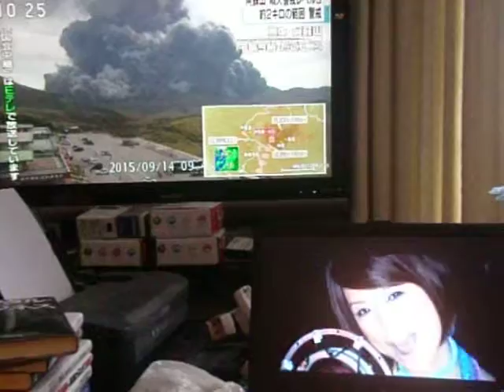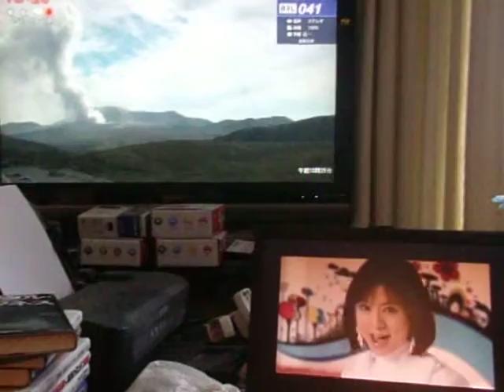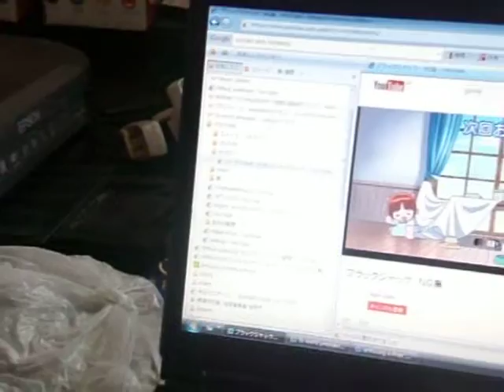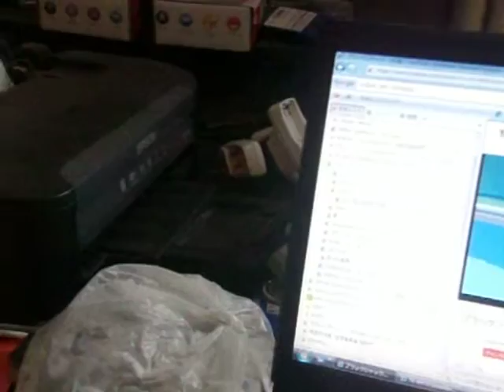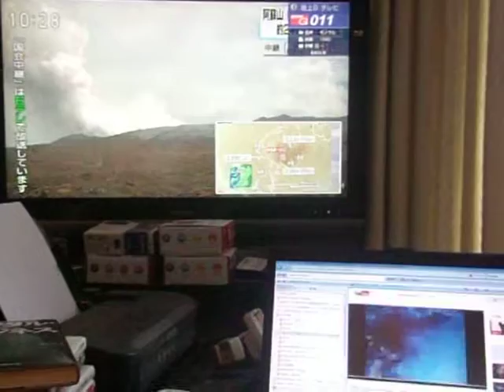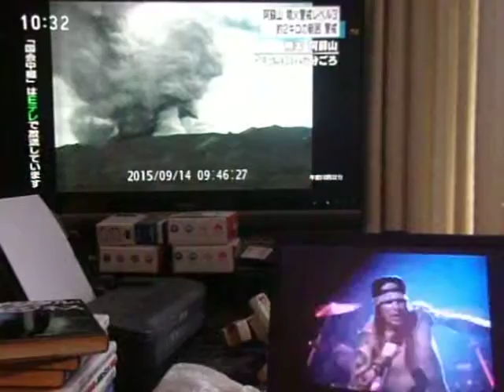GEDC6541 2015.09.14 阿蘇山噴火 国会中継 スッキリ 浜田省吾 2015年09月14日 10:49 編集